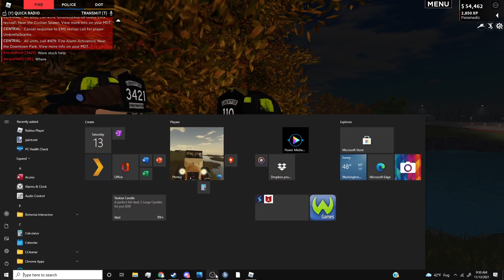Me and Eric become the stupidest firefighters in Liberty County!??!?!